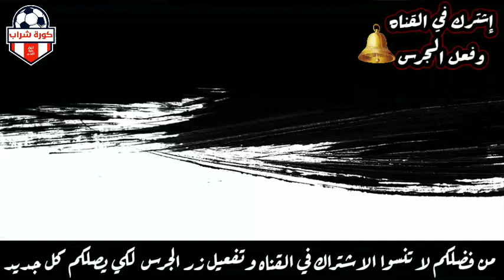عاجل أحمد حلمي يعلن تدمير رئة الفنانة رجاء الجداوي ويصرخ مش قادرة تاخد نفسها وسمعت انها فارقت الحياة